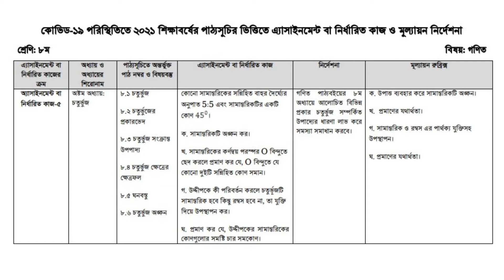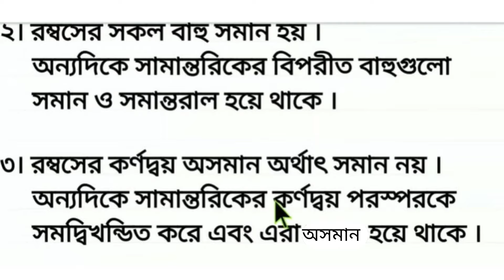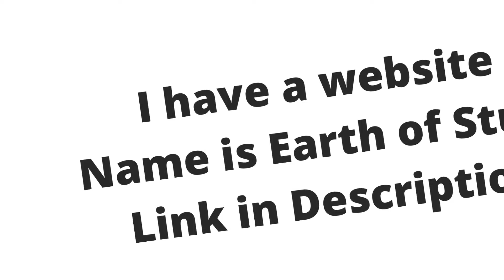Class 8 Math Assignment 21th Week ৮ম শ্রেণির গণিত এসাইনমেন্ট ২০২১ Assignment Class 8 21th Week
Class 8 Bangla Assignment 21th Week || ৮ম শ্রেণির বাংলা এসাইনমেন্ট || Assignment Class 8 21th Week

২০২১ সালের এসাইনমেন্ট এর সকল ক্লাসের সকল বিষয়ের নমুনা উত্তরঃ

     Earth of study

Class-08 Exam
Bangla :

assignment 2021
৮ম শ্রেণির গণিত এসাইনমেন্ট
৮ম শ্রেণির গণিত এসাইনমেন্ট ২০২১
৮ম শ্রেণির গণিত এসাইনমেন্ট ২০তম সপ্তাহ
৮ম শ্রেণির এসাইনমেন্ট
৮ম শ্রেণির এসাইনমেন্ট ২১তম সপ্তাহ
৮ম শ্রেণির বাংলা এসাইনমেন্ট ২১তম সপ্তাহ
৮ম শ্রেণির গনিত এসাইনমেন্ট ২০২১
৮ম শ্রেণির কর্ম ও জীবনমুখী শিক্ষা এসাইনমেন্ট ২০২১
৮ম শ্রেণির বিজ্ঞান এসাইনমেন্ট ২০২১
class 8 mathematics assignment 2021
assignment
assignment answer
assignment solution
assignment 2021
৮ম শ্রেনির এসাইনমেন্ট ২১তম সপ্তাহ
৮ম শ্রেনির এসাইনমেন্ট উত্তর
assignment solution for class 8
new assignment
assignment 2021
৮ম শ্রেনির ইংলিশ এসাইনমেন্ট উত্তর
৮ম শ্রেনির বাংলাদেশ ও বিশ্বপরিচয় এসাইনমেন্ট উত্তর
৮ম শ্রেনির বাংলা এসাইনমেন্ট উত্তর
৮ম শ্রেনির ইংরেজি এসাইনমেন্ট উত্তর
৮ম শ্রেনির গণিত এসাইনমেন্ট উত্তর
৮ম শ্রেনির ইসলাম ধর্ম এসাইনমেন্ট উত্তর
৮ম শ্রেনির হিন্দু ধর্ম এসাইনমেন্ট উত্তর
৮ম শ্রেনির কৃষি শিক্ষা এসাইনমেন্ট উত্তর
৮ম শ্রেনির গার্হস্থ্য বিজ্ঞান এসাইনমেন্ট উত্তর
education
talukdar academy
talukdar academy class 8
english apps
time for school
mechanical engineering

The answer of assignment and created by the group - Answer of assignment page - Answer of assignment
Group Link 1 Group Link 2 Group Link 3 and The Group Powerby The Page